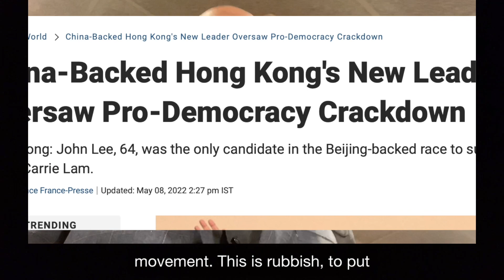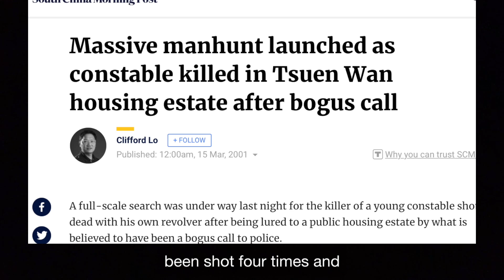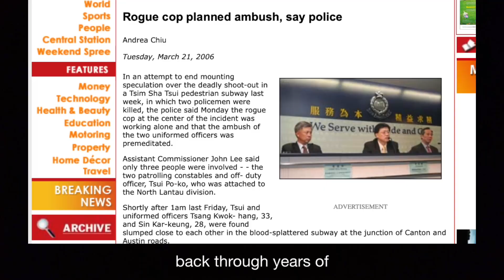An untold story of John Lee, new Hong Kong leader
Who was the ghost marksman, who would kill people with deadly accuracy and then vanish? It was a mystery the police were determined to crack. The portrayal of Hong Kong's new Chief Executive in the international media is a world away from how Hong Kong people know John Lee, as a quiet, intelligent man who played a key role in fighting crime--and in unravelling a mystery which haunted the city 20 years ago